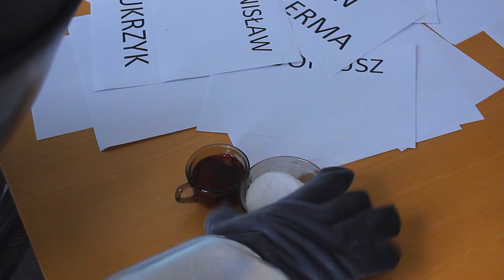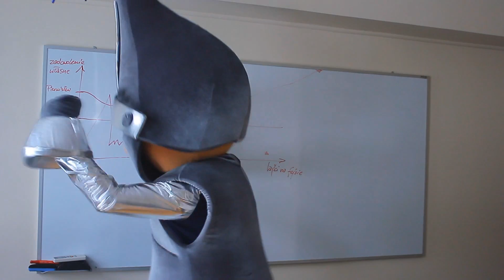Pasowanie na RYCERZA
"Dylematy Piernikowego Rycerza" czyli wyniki konkursu na imię dla maskotki koszykarskiej drużyny Polskiego Cukru SIDEn Toruń!